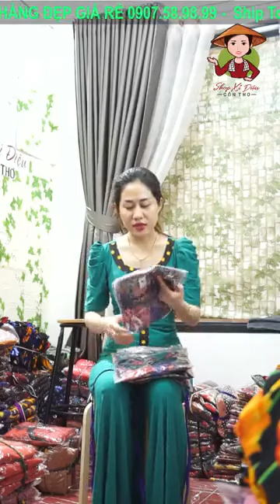Fanpage Hàng Đẹp Rẻ Cần Thơ. 0782204243-0907589899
kenmartin tv Võ
Welcome To New style fashion
Chào mừng quý khách đến với New style fashion
Chúng tôi thiết kế Trang phục nữ, phụ nữ tạo nên thời trang " New style fashion " luôn mang lại những sản phẩm tuyệt đẹp, phong cách hiện đại của tuổi Trung Niên xu hướng của tuổi trẻ.shop Shop không ngừng cập nhật xu hướng mới nhất, mang lại cho các bạn. với 10 năm kinh nghiệm trong nghề may mặc chúng tôi tự hào là nhà may uy tính bậc nhất tại TPHCM
Hàng Đẹp Giá Rẻ
Số điện thoại chốt đơn